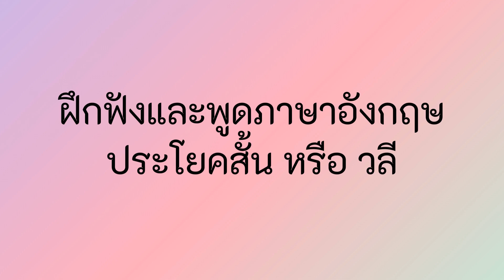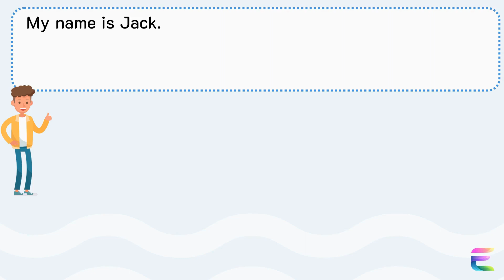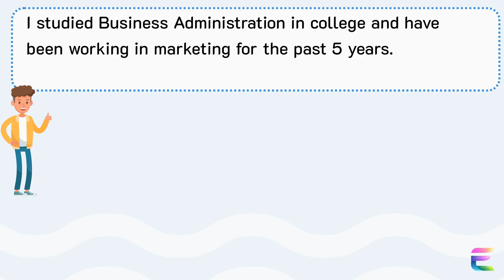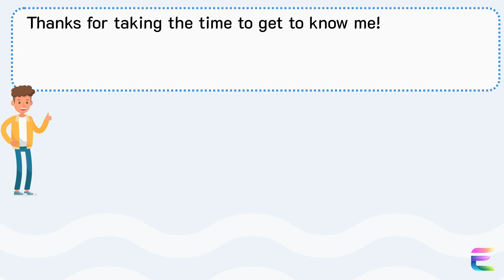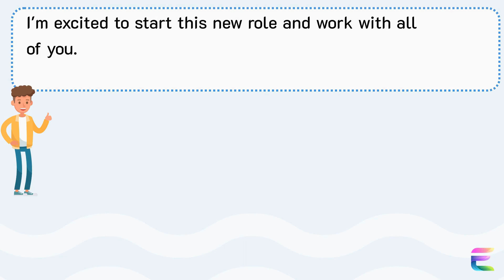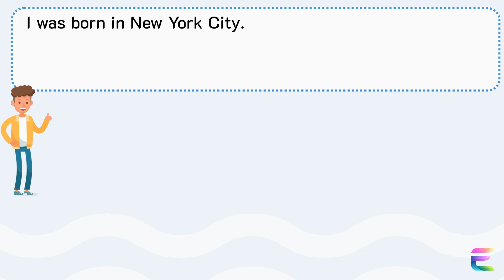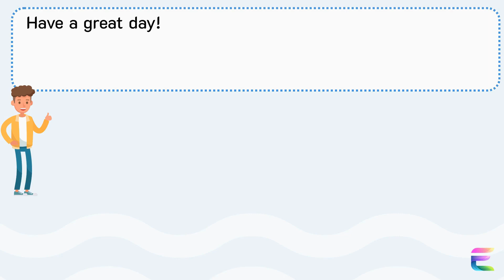ฝึกภาษาอังกฤษ บทสนทนาแนะนำตัวในที่ทำงานใหม่ กับ ที่ทำงาน